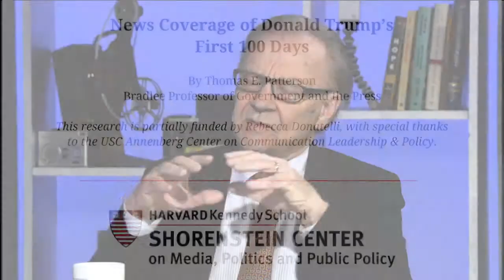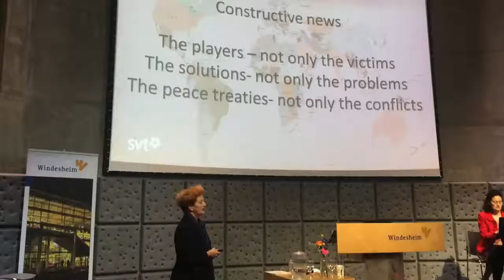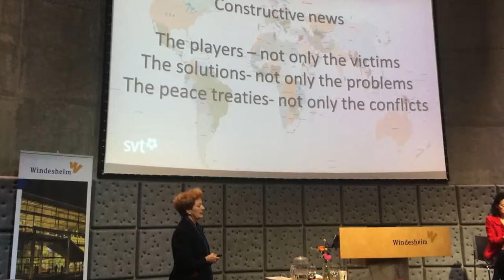Thomas Patterson Speaker | PDA Speakers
Thomas E. Patterson is Bradlee Professor of Government and the Press of Harvard Kennedy School. His book, The Vanishing Voter, looks at the causes and consequences of electoral participation. His earlier book on the media’s political role, Out of Order, received the American Political Science Association’s Graber Award as the best book of the decade in political communication. His first book, The Unseeing Eye, was named by the American Association for Public Opinion Research as one of the 50 most influential books on public opinion in the past half century.